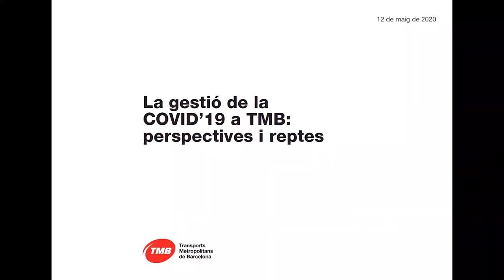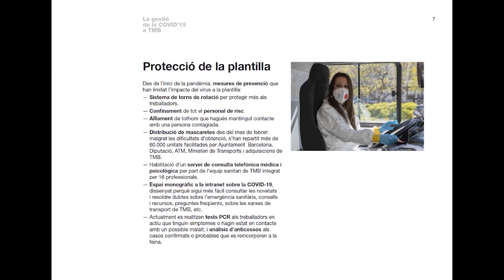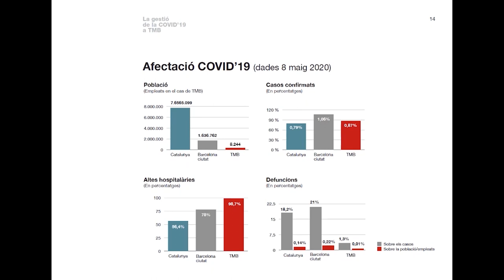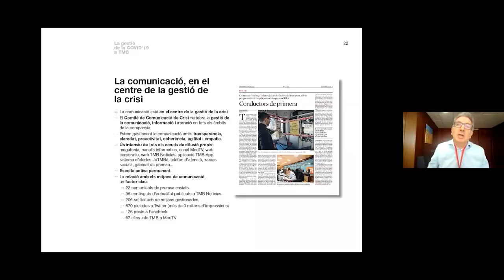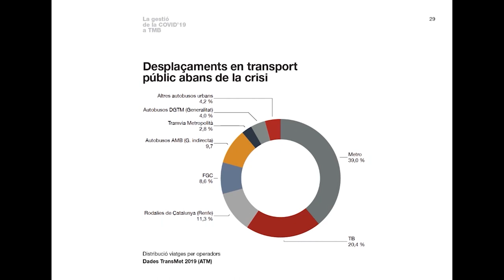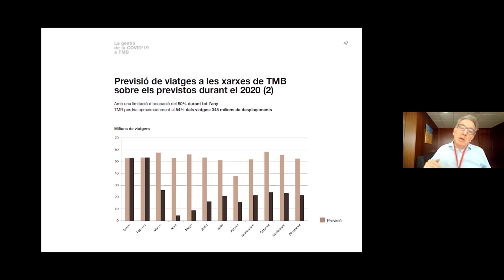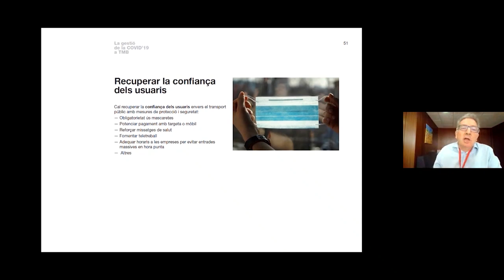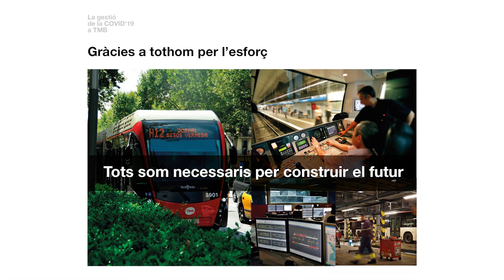La gestió de la COVID-19 a TMB: perspectives i reptes (Versió curta)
El conseller delegat de TMB, Gerardo Lertxundi, va convidar a tots els empleats de TMB a un webinar on va explicar la gestió que s'està fent de la Covid-19, l'impacte que el virus ha tingut en la mobilitat i com es prepara la companyia per a la nova realitat.